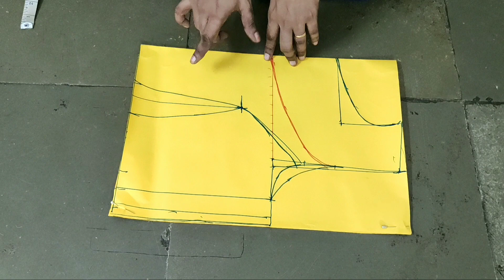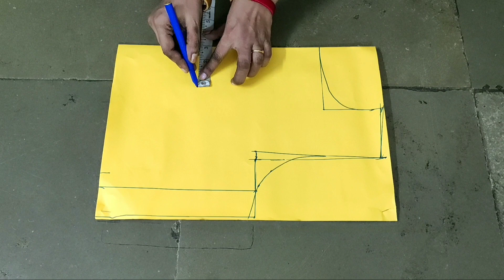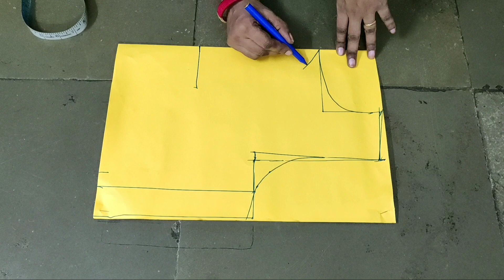బోటు నెక్ కి పర్ఫెక్ట్ గా కొలతలు ఎలా తీసుకోవాలి,Models ఎన్ని విధాలుగా వేసుకోవచ్చుTailoring Class#28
hi friends,in this i explained how to take the measurements for boat neck
and princess cut also
i explained models also
boat neck with princesscut with different models